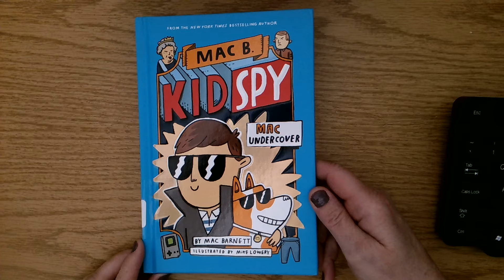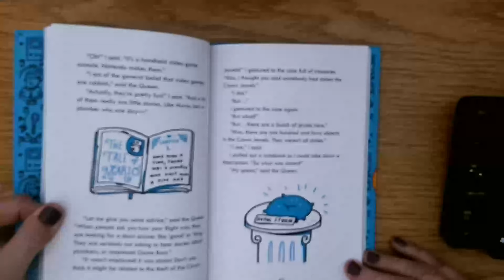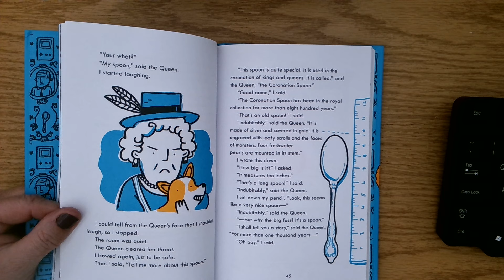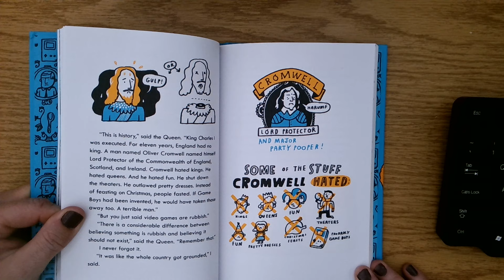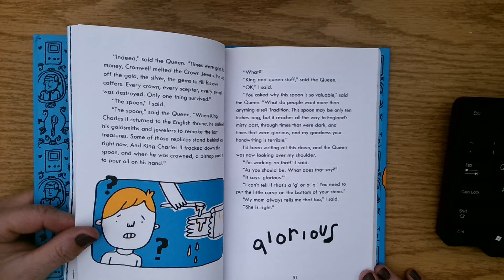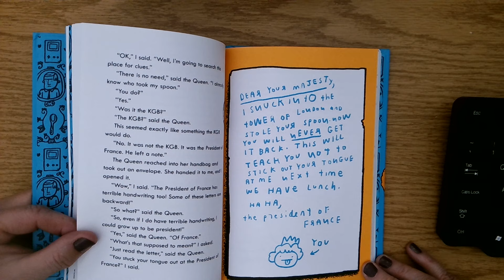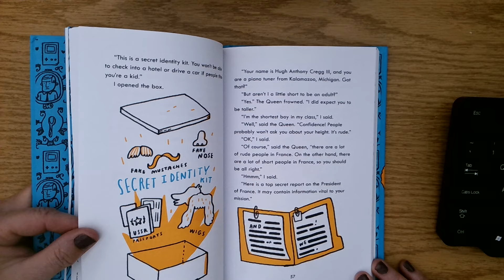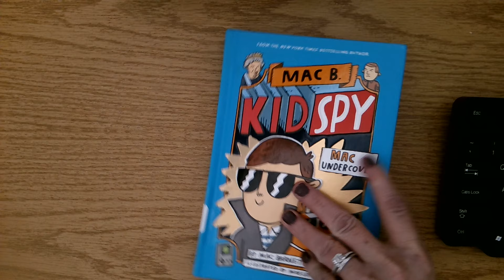Mac B. Kid Spy: Mac Undercover-Chapters 5-6